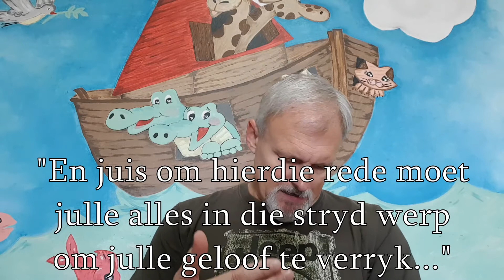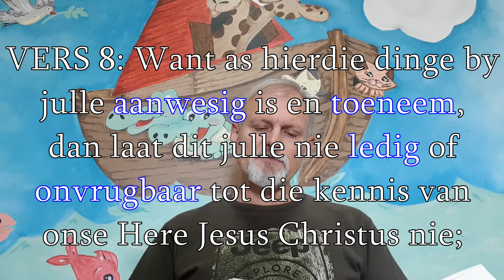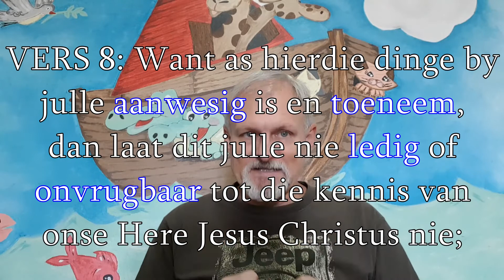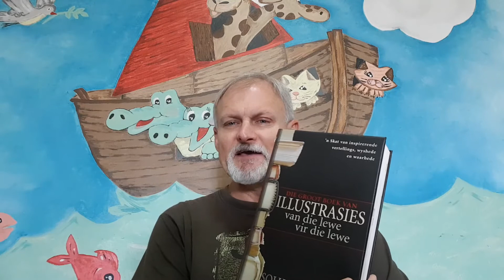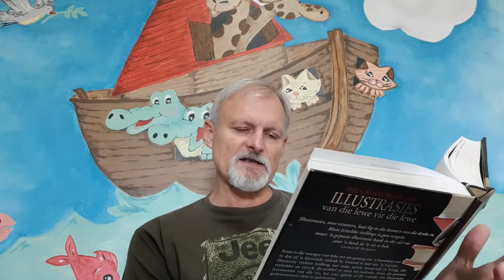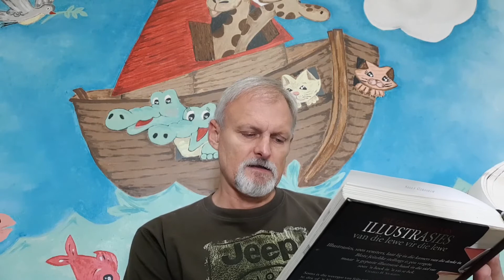GSG 2 Petrus Deel 3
Deel 3 van die reeks: 'n Brief uit die hart. Ons werk vers vir vers deur die tweede brief van Petrus. In hierdie aflewering hanteer ons verse 5 tot 9.